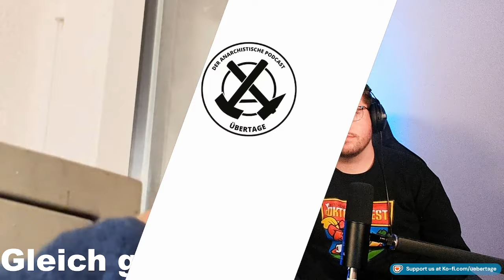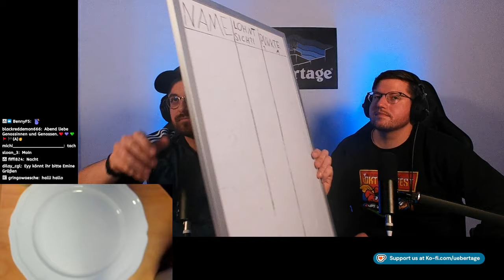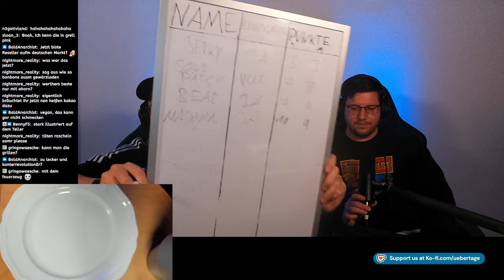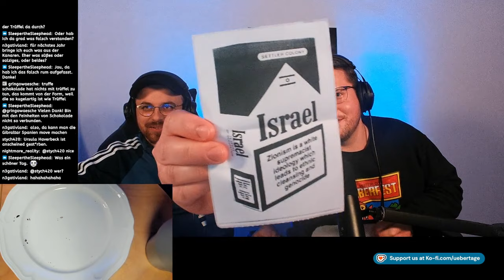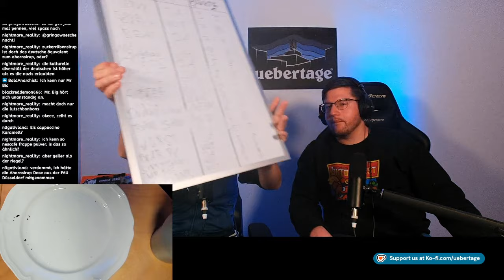Überfressen: wir testen kanadische Süßigkeiten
Joshua hat diverse Köstlichkeiten aus seinem Kanada-Aufenthalt mitgebracht. Wir haben uns einmal von A bis Z überfressen, um euch die ultimative Antwort zu geben, was die geilste kanadische Süßigkeit ist.

Spenden & Merch

⁠Unterstützt Übertage!